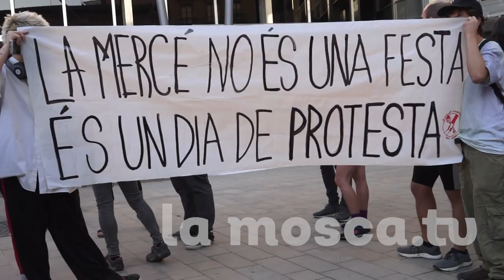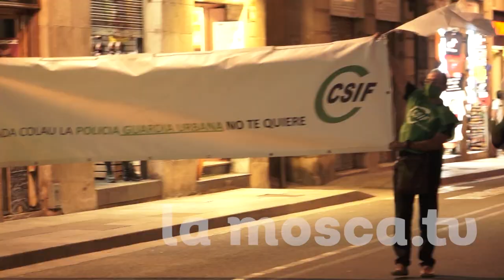Pitada a Ada Colau en el prego de les Festes de la Mercè 2021 [ contrainfos ]